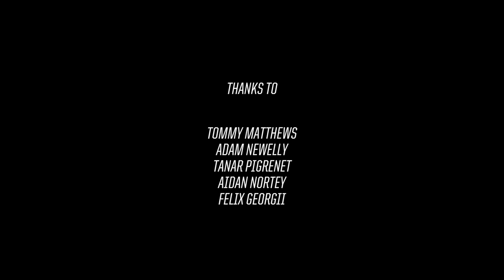Slingshot X Aaron Gunn: 2016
We're honored to Welcome 2X and current Wake Park World Champion / 2015 Wake Park Rider of the Year to team Slingshot! Residing in Sydney Australia, Aaron is just 20 years old and already traveling the world competing at the most elite pro cable events. However, there's no place quite like his home park of Cables Wake Park Penrith.

Film & Edit: Steffen Vollert

Audio: "Rise Up Against" by Merry Ellen Kirk